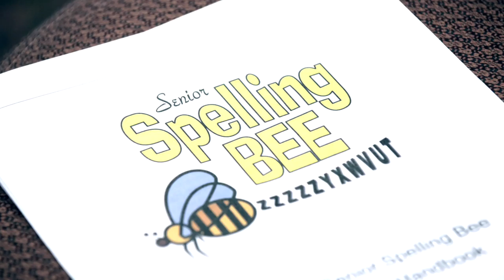Senior spelling bee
Senior Spelling Bee participant Landa Marie Midgley of Aurora talk about why she is involved in spelling bees.